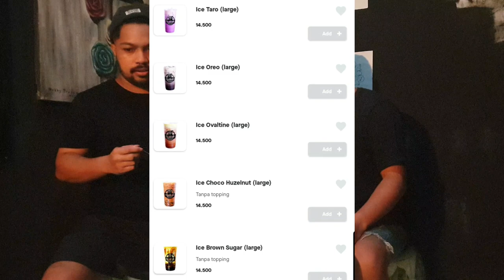Support UMKM & Menjaga ketahanan pangan nasional. free endorse !!! SECER eps.1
Dengan segmen terbaru ini kami berharap dapat sedikit membantu para pelaku UMKM serta Menjaga kestabilan ketahanan pangan nasional.

dengan adanya segmen ini pula kami akan membantu mempromosikan secara khusus untuk setiap produk produk kuliner dari tiap pelaku bisnis UMKM. kami juga menaruh harapan besar agar bisnis dari setiap pelaku UMKM ini dapat mereka scale up menjadi jauh lebih besar lagi.
Selain itu juga kami sangat berharap daya jual yg sempat lesuh yang juga berimbas di lesuhnya putaran roda perekonomian akan kembali bangkit dan mampu mengejar ketertinggalan.

INDONESIA PASTI BISA !

Dan kali ini kami berkesempatan mereview beberapa minuman dari @ngelakindonesia
tersedia berbagai macam rasa dengan harga yg pass untuk kantong anak-anak kuliahan, bukan cuma kantong tapi juga porsinya tentunyaa...

jika kalian melihat ini dan berminat untuk kami promosikan serta kami review setiap produk kalian,

silahkan hubungi:

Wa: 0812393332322